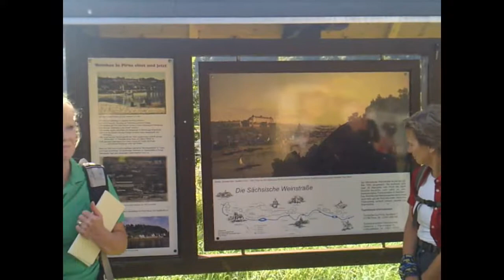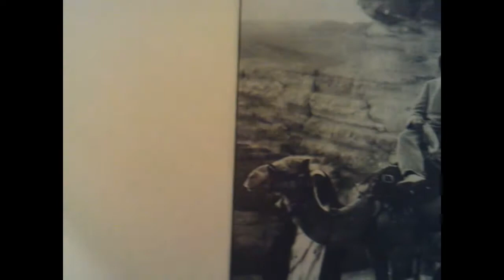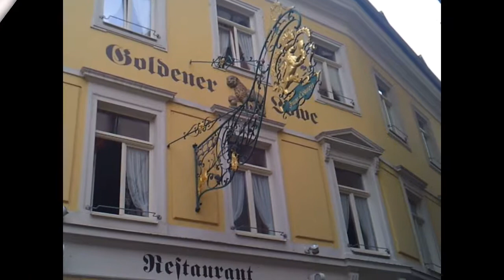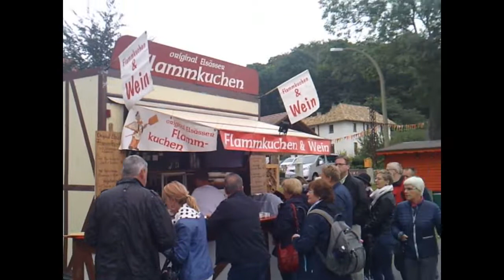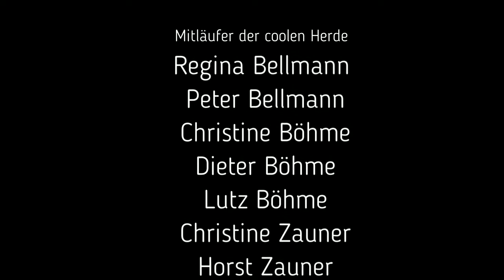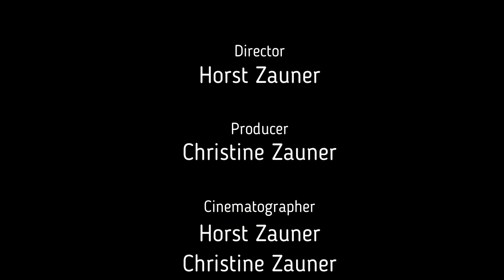Wandern: 2017 Sächsischer Weinwanderweg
Wandergruppe Böhme 2017
Weinwanderweg Sachsen vom 10.09. bis 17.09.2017